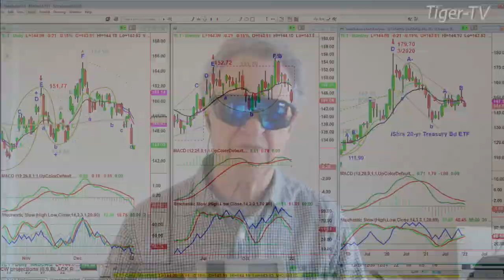January 4th, 10AM ET Market Update on TFNN - 2022